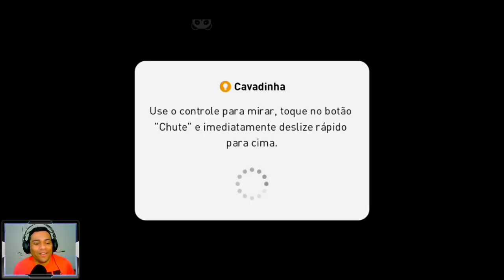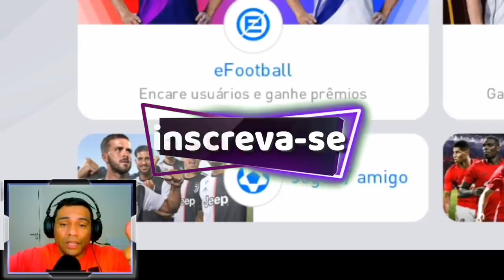PES 2020 MOBILE | À DISPUTA POR UMA VAGA NO ATAQUE - DO LIXO AO LUXO EP24